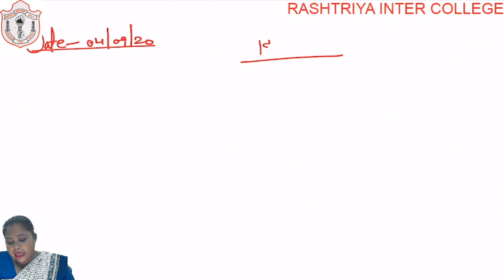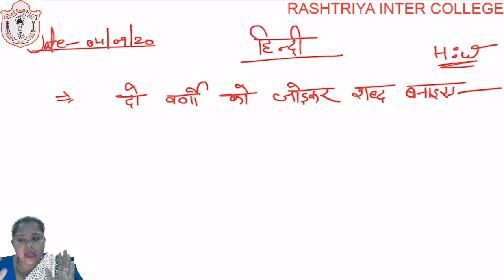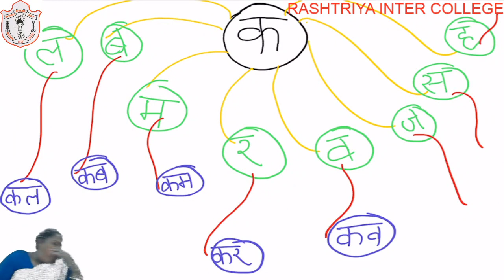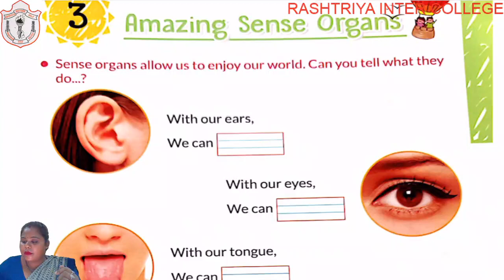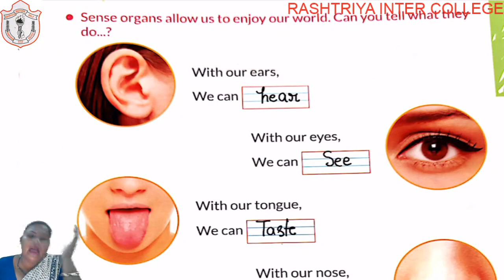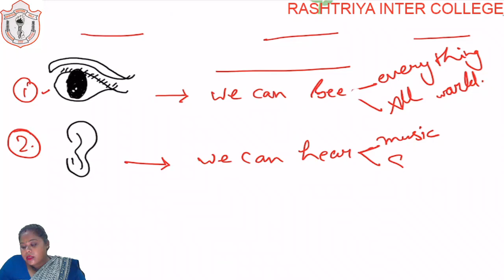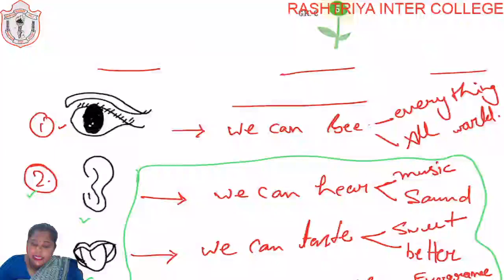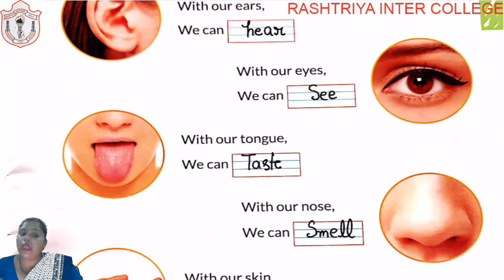CLASS LKG II HUNDI & GK II PART 14